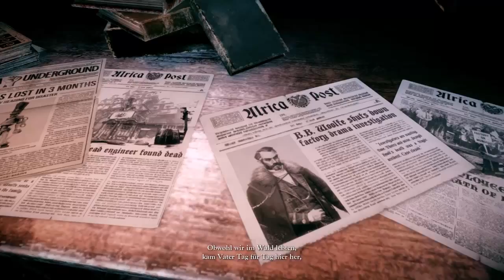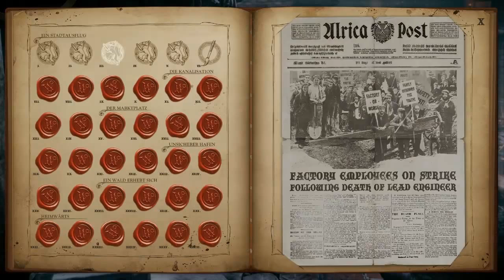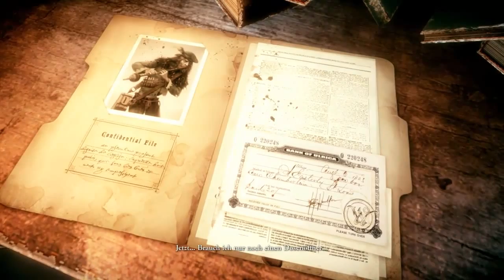Let's Play Woolfe - The Red Hood Diaries [Part 1/ blind/ german] - Das Rotkäppchen